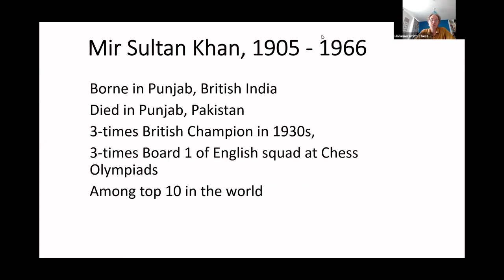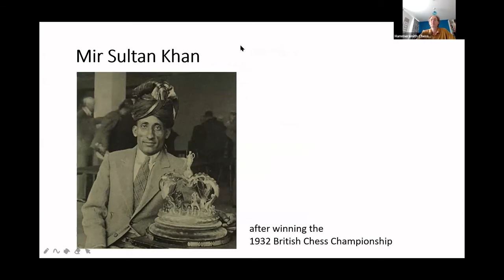Hammer Junior Hour Season III, British Legends: Mir Sultan Khan, 1930s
These are short summaries of topics presented at the club's weekly junior hour.

We are also offering more detailed, Premium videos of our training sessions. These videos are only available to members of the club. Please contact a member of the committee for the password:

★ The Jobava London System – April 2020 (1 hour 46 minutes)
★ AlphaZero – the more human program – April 2020 (1 hour 49 minutes)
★ The Fundamentals of Chess960 – with Rauno Järvinen